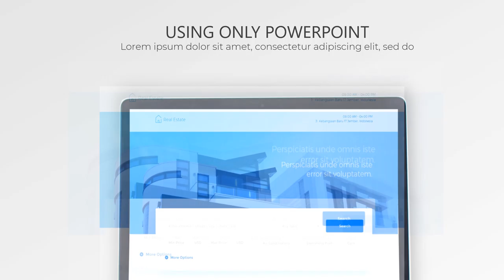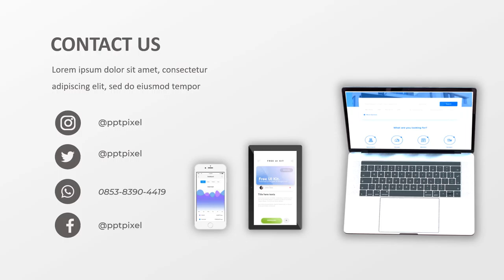Jasa Video Promosi Majalah, Buku Pemasaran, E book, DVD E Course, Video Turorial, Buku Digital, Buku